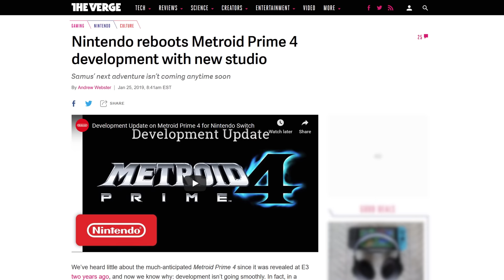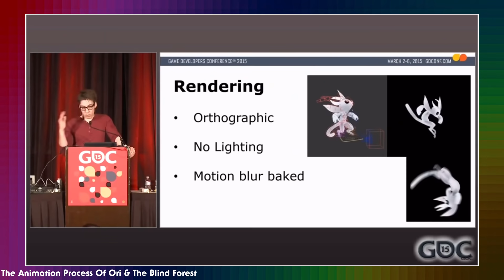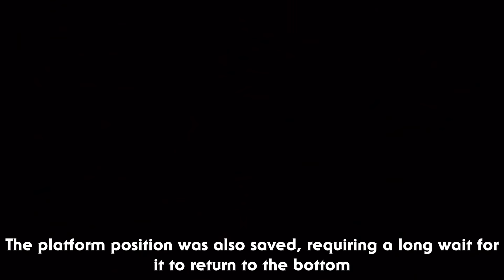Metroidvania Mega-Review pt.1 - Hollow Knight, E.S.A., Ori, and Axiom Verge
A comparison of the most popular Metroid games from indie developers doing what Nintendon't

0:00 Intro
1:33 Hollow Knight
9:34 Environmental Station Alpha
12:40 Ori and the Blind Forest
16:27 Axiom Verge